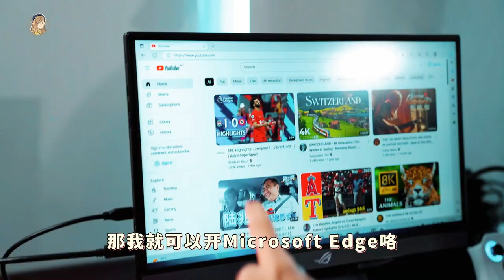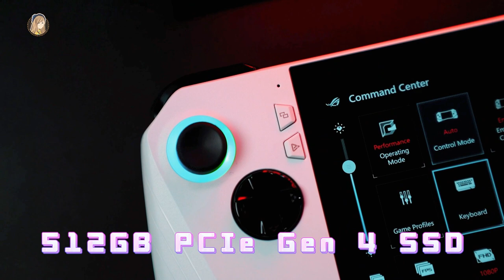ROG出了掌上游戏机啊！我去试玩了：7寸、Windows 11系统、白色美！TAKE MY MONEYYY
所以接下来Steam Deck、Nintendo Switch、和这台ROG Ally我要怎样选啦!!!